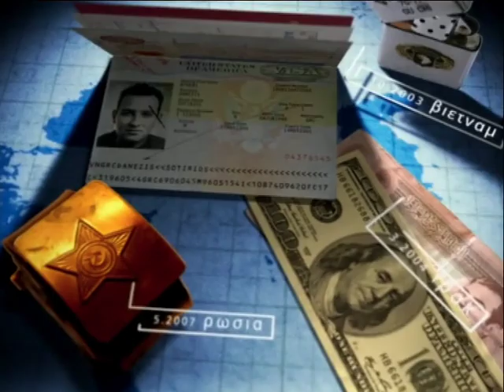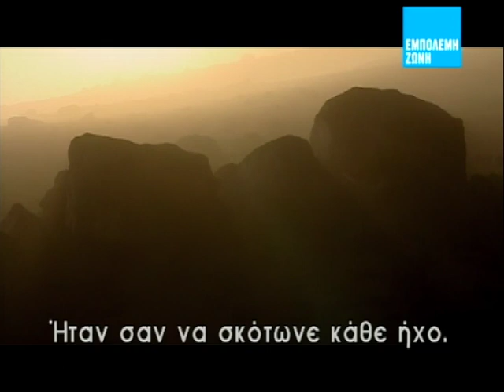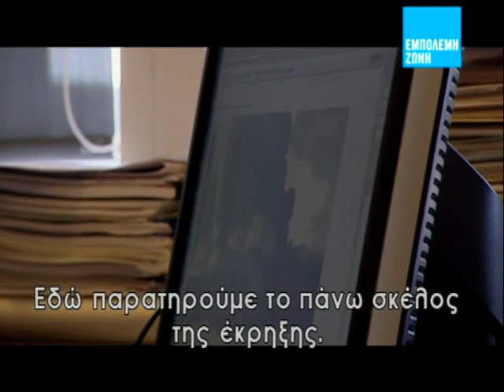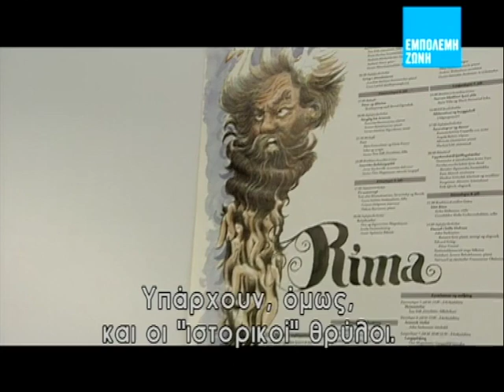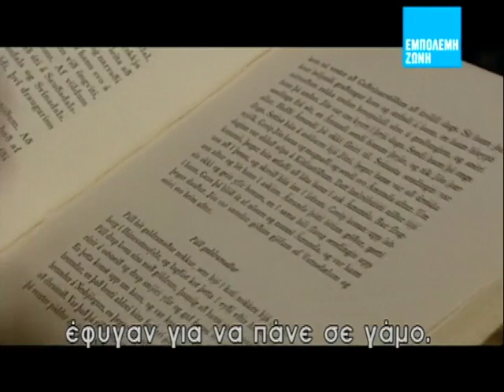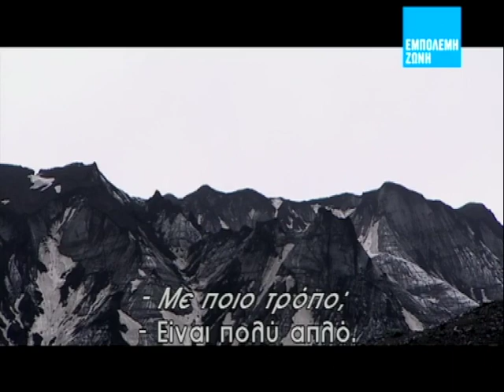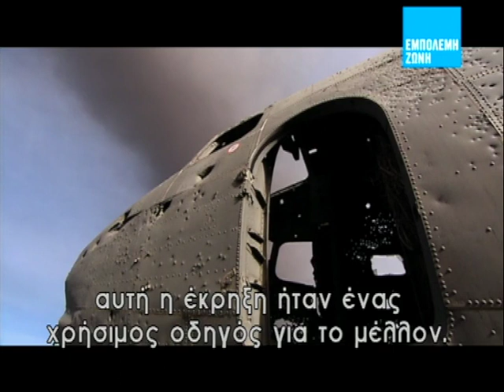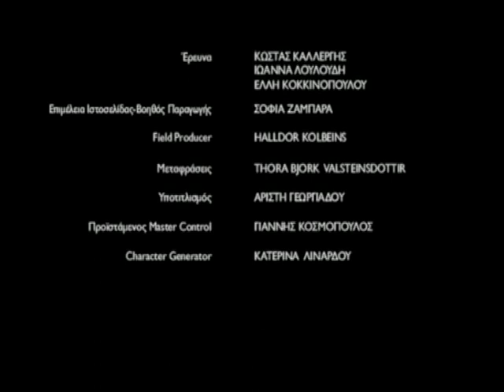Φωτιά και Πάγος | Fire and Ice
Η Εμπόλεμη Ζώνη ταξιδεύει στην Ισλανδία και καταγράφει εντυπωσιακές όσο και μοναδικές εικόνες από τη δραστηριότητα του ηφαιστείου Εϊγιαφιατλαγιόκουτλ που "ξύπνησε" για πρώτη φορά μετά από 200 χρόνια και πέτυχε ότι δεν μπόρεσαν να πετύχουν ο Χίτλερ, η διεθνής τρομοκρατία και ο ιός της νέας γρίπης: τον εναέριο αποκλεισμό της Ευρώπης.

The documentary series filmmakers record impressive as well as unique images from the Eyjafjallajökull volcano which awoke for the first time in the past 200 years and succeeded in what Hitler, international terrorism or the "swine flu" virus didn't: the shutdown of Europe's airspace.